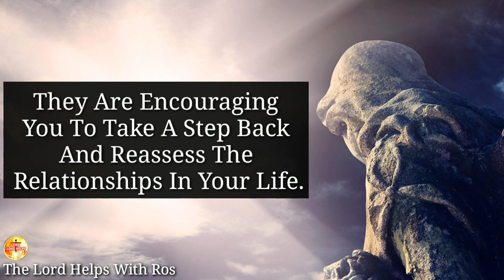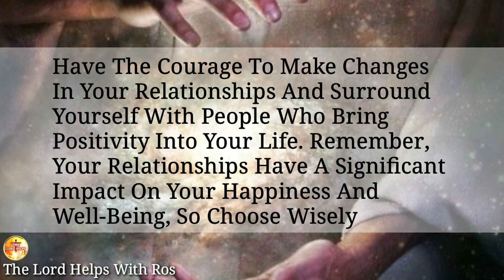"ANGELS ARE ASKING YOU TO RETHINK ABOUT THE RELATIONSHIPS IN Y..." | The Lord Helps with Ros(250)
"Angels From Heaven Have A Message For You Today. They Are Encouraging You To Take A Step Back And Reassess The Relationships In Your Life. Listen To The Guidance Of The Angels And Trust That They Are Leading You Toward Growth And Happiness.
Remember, Your Relationships Have A Significant Impact On Your Happiness And Well-Being, So Choose Wisely.

About Our Channel 👇
Hi,
1》The videos we make are used for Teaching/Motivational purposes.
2》These videos we make have no negative impact on anyone.
3》The videos we make are to improve The Lifestyle of People.
4》This Channel is made for Education, Christian Motivation, Guidance, and To Spread Positivity among People.